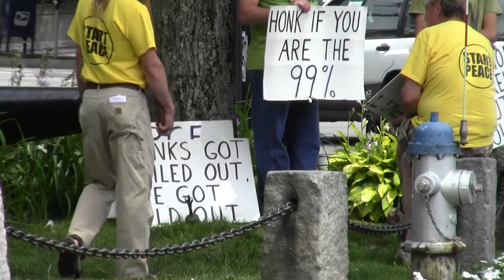ademo_unclesamkeene_2012_06_30_x012_freeconcord